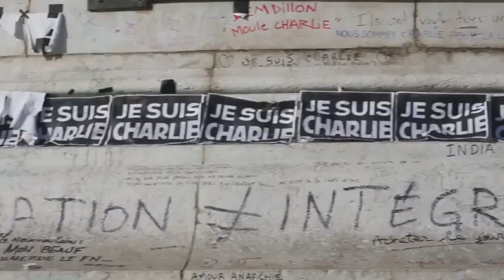ZAZ "Dans mon Paris " with Paris video HD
This video was made in order to support ZAZ project ZAZIMUT :
You can support it  buying hers merchandising as resulting money
will be distributed between ZAZIMUT supported associations :)